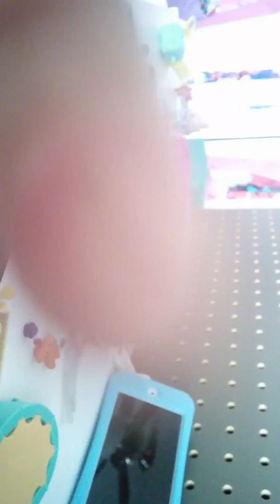Part 1 clean your room!!!!!!!!